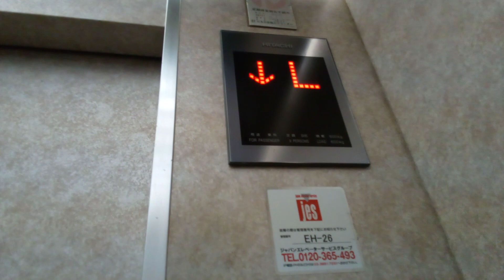日立エレベーター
奥道後温泉にあります。1代目は初期ビルエースA 2代目はビルエースクオリティー80でした。機種は第2世代アーバンエースです。
メーカー:日立
設置年:1963年
リニューアル年:1980年代前半
再リニューアル年:2000年代前半
定員:9名
積載:600kg
キャンセル機能:あり
アナウンス:なし
戸閉ブザー:なし
到着ベル音:なし
ボタン確認音:なし
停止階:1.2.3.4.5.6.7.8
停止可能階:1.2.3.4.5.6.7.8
管理会社:JESエレベーター